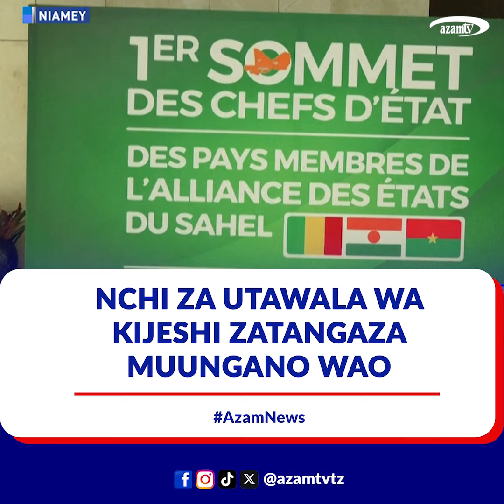Nchi za utawala uliotokana na mapinduzi ya kijeshi zatangaza muungano wao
Nchi tatu za Afrika Magharibi ambazo zinaongozwa na utawala uliotokana na mapinduzi ya kijeshi zimetangaza rasmi muungano wao mpya wa mataifa ya Sahel, AES.

Mhariri | John Mbalamwezi